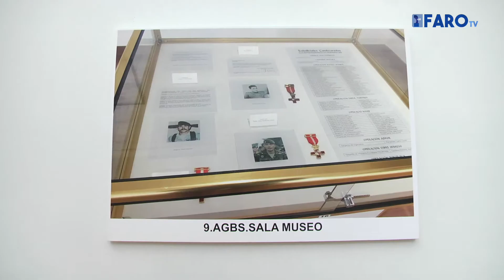Escenas militares y música para conmemorar el Día de las Fuerzas Armadas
Con motivo del Día de las Fuerzas Armadas, la Comandancia General de Obras ha organizado una exposición  que conmemora el nacimiento de la Academia General Básica de Suboficiales.
La muestra fue inaugurada por el comandante general de Ceuta, Javier Sancho Sifre, en el Centro Cultural de los Ejércitos, donde permanecerá abierta al público.